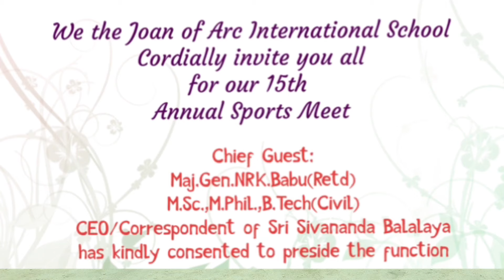St Joan of Arc - 15th Sports Day Celebration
Here is a Short Highlights Video of Our 15th Sports Day Celebration at St Joan of Arc International School.